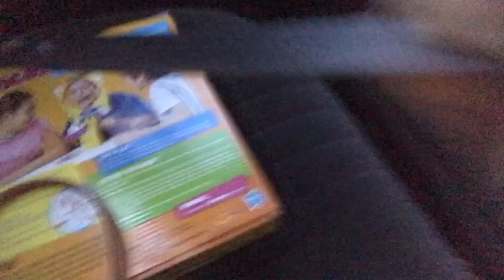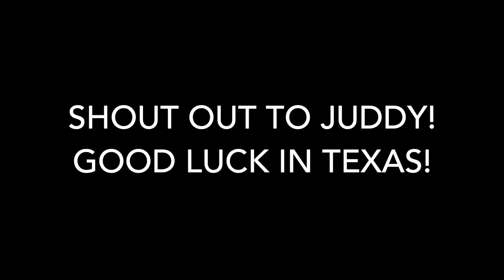THEY GOT ENGAGED!! |PINEAPPLE NATION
Also follow Sam!
Anything else, @sammy_kaye15

I’m so bad at uploading my videos! I’ll work on that!

Shout out to Juddy! Good luck in Texas!